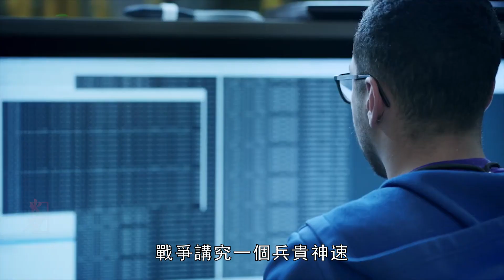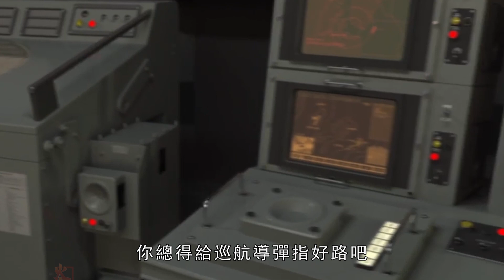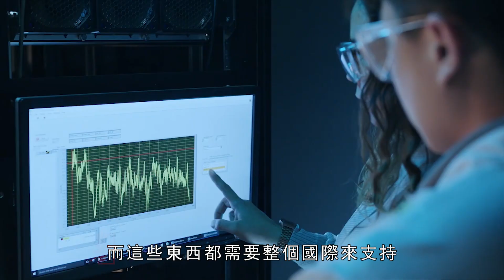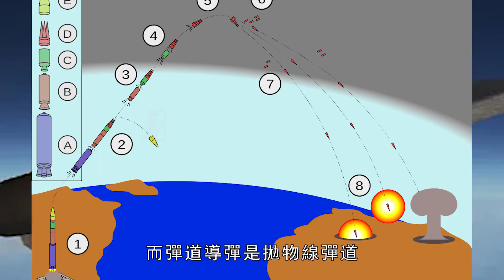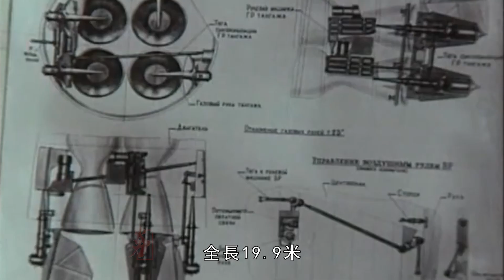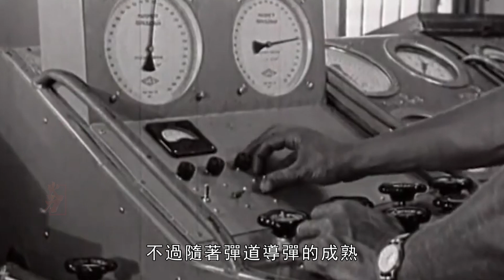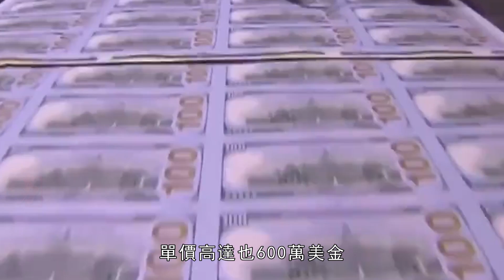巡弋飛彈，科技技能點 點在那？能否高超音速隱身化？未來是否會被淘汰。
巡航導彈是快點好，還是慢點好？體型大點好還是小點好呢？巡航導彈有沒有必要隱身化？火力君小課堂即將開課！
Are cruise missiles faster or slower? Is it better to be bigger or smaller? Do cruise missiles need to be stealthy? Huo Lijun's small class is about to start!